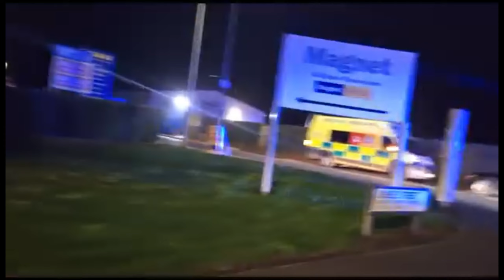fire at the wood yard melton mowbray